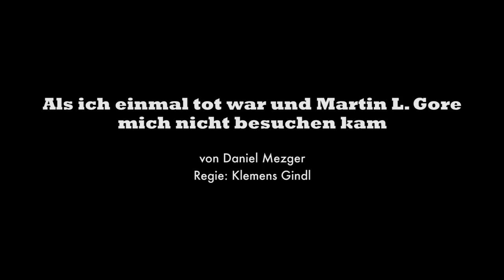Als ich einmal tot war und Martin L. Gore mich nicht besuchen kam - Schauspielhaus Wien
von Daniel Mezger
Regie: Klemens Gindl
Kostüm: Anna Panzenberger

URAUFFÜHRUNG DER UNPLUGGED VERSION

Mit: Steffen Höld

Ex & Drugs & Rock’n’Roll: Dave Gahan, Sänger der Kultband Depeche Mode, ist der Prototyp des zerbrechlichen Popstars. Ausgerechnet das Pop-Sternchen Britney Spears läuft ihm in Als ich einmal tot war und Martin L. Gore mich nicht besuchen kam ungebeten über den Weg. Drogensucht und Nahtoderlebnis haben Gahan ausgehebelt, er verliert jeden Faden, hat sich in seinem Leben neben der Spur eingerichtet. Was will Britney Spears von ihm? Es gibt Gemeinsamkeiten, immerhin: In den Club 27, den Verein der berühmten Frühverstorbenen, hat sie es, genau wie er, nicht geschafft. Nur leidet er mehr als sie darunter, dass sein Drang zur Selbstzerstörung dafür nicht gereicht hat.

Pressestimmen:

"Irgendwann zerdeppert Steffen Höld als David Gahan auch noch den Spiegel, der die ohnehin schon karge Bühnenausstattung bereicherte. Der Moment, in dem er mit seinem Barhocker auf den Spiegel eindrischt, ist so etwas wie die Quintessenz der Uraufführung, die Klemens Gindl im Nachbarhaus des Schauspielhauses inszeniert: (…) Autor Daniel Mezger lässt in seinem Stück den Depeche-Mode-Sänger ausführlich von seinem Leben und Sterben erzählen – Gahan kann das, denn er war einmal für drogeninduzierte zwei Minuten klinisch tot. Und dieser fiktive David Gahan ist mächtig stolz darauf. Steffen Höld gibt ihn in formvollendeter Egozentrik. Ob er im Bademantel auf seinem Podest hinter dem Mikro steht oder im weißen Glam-Rock-Gedächtnis-Plüschmantel, immer dreht sich die Welt um ihn. Ist ja auch sonst keiner da. Ob er von einer zufälligen Begegnung mit Britney Spears erzählt oder von seinen Bandkollegen: Alle Figuren existieren nur in seiner Rede (…) – und die ist, was will man von einem Exjunkie anderes erwarten, extrem brüchig. „Wo war ich?“, fragt Höld immer wieder fahrig; ein Satz wie ein Refrain, der diese Litanei über das Verlorensein im eigenen Leben und Denken taktet und gliedert. Naturgemäß passiert nicht viel in der Geschichte, die Höld alias Gahan erzählt (…): Es läuft immer wieder auf den vorübergehenden Tod des Erzählers hinaus. Mezgers Text ist dabei oft sehr witzig; Höld bringt den selbstverliebten Rockstar unaufdringlich und überzeugend auf die Bühne."
Der Standard